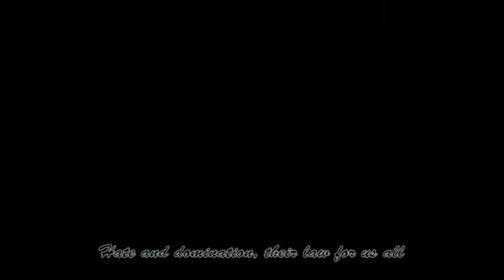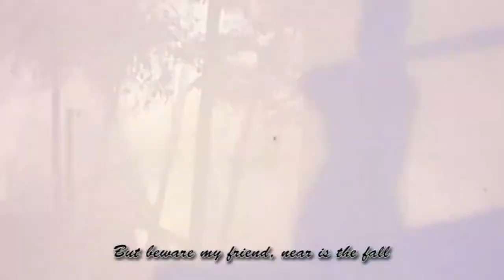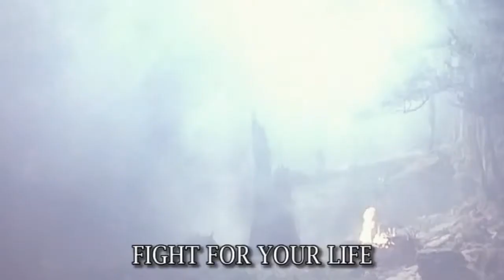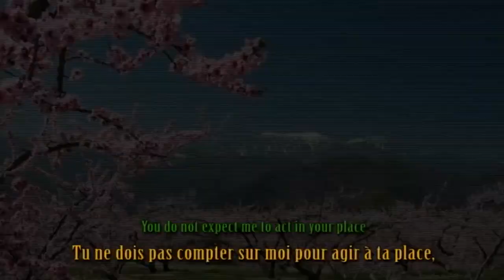Galderia - Reptilian Tyrants *